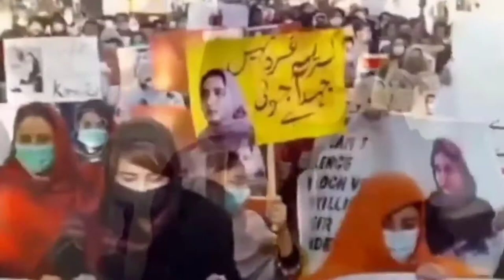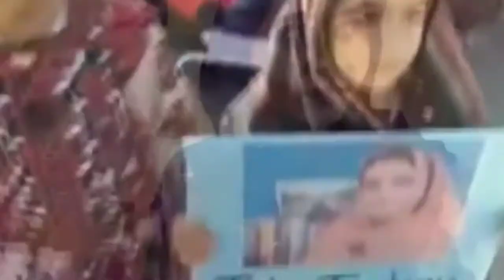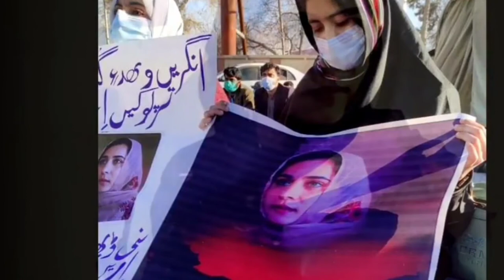Minhaj Mukhtar|Banuk Karima Baloch|Balochi New Song|NK Baloch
Singer:Minhaj Mukhtar